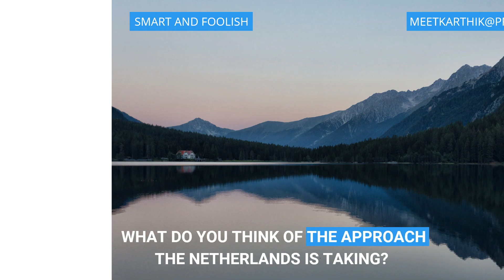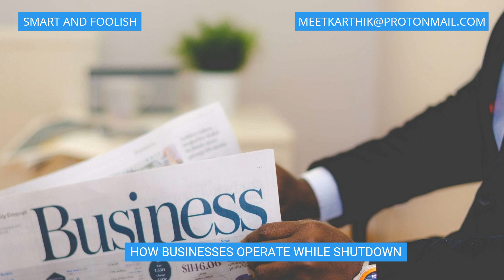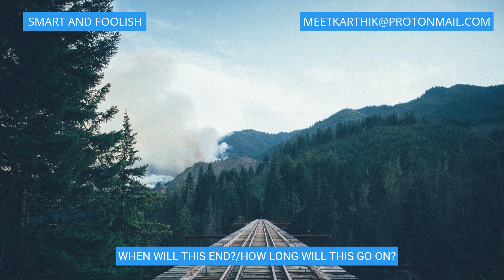Bill Gates on Reddit AMA Tamil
We can consider Bill Gates an insider when it comes to healthcare. He recently did a super exclusive Reddit AMA. The whole Reddit community asked him every possible questions and he answered most of them.

You'll get an interesting insight into the future of healthcare especially for the current situation.

I've highlighted many FAQ we might have and have covered it in the video.

If you want to know more, head over to the Reddit AMA ☞